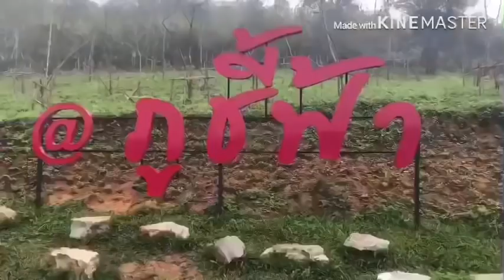Kev ua Movies